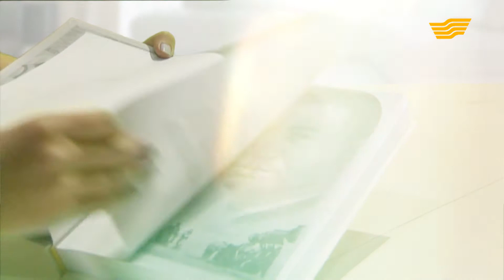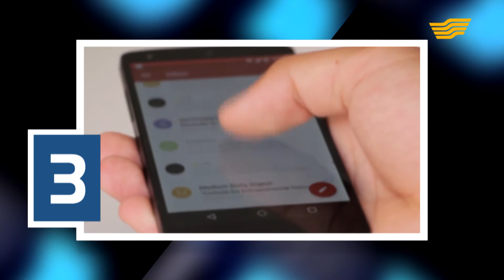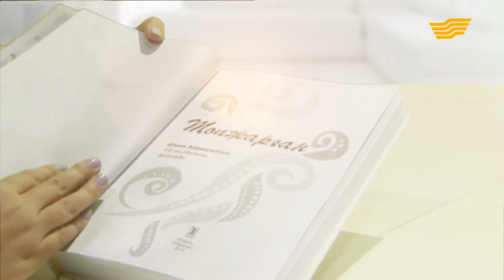«Көңіл толқыны». Күлмаш Елшібаева